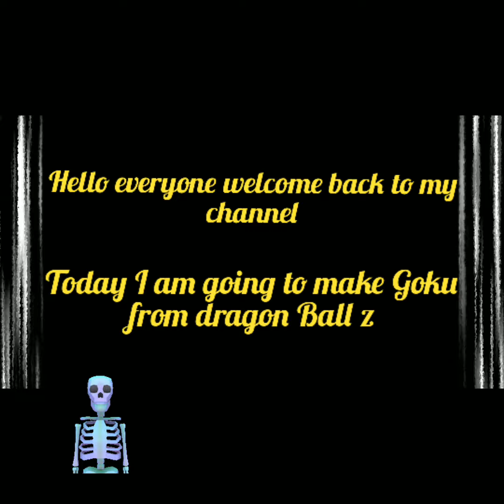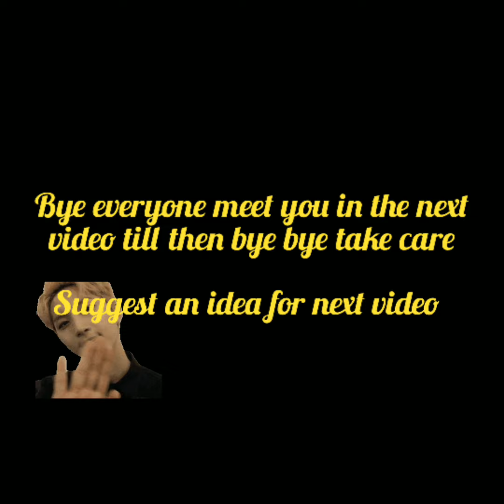Goku drawing tutorial easy for beginners.